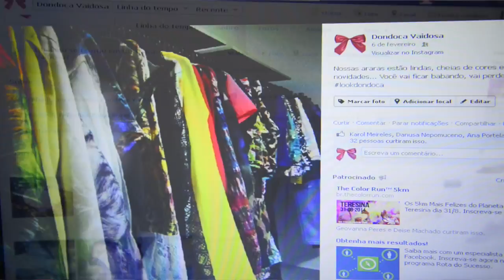LOJA DONDOCA VAIDOSA SE PREPARA PARA O CARNAVAL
Confira os looks e as facilidades da loja Dondoca Vaidosa.